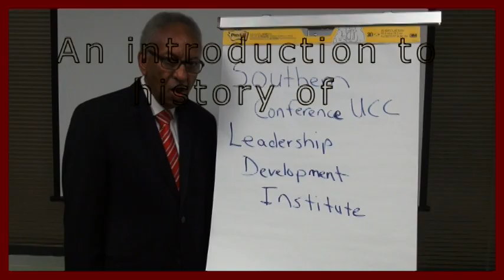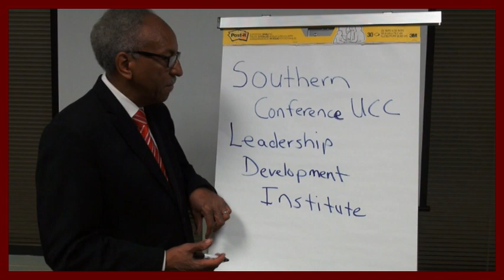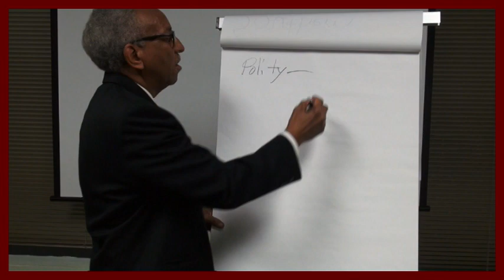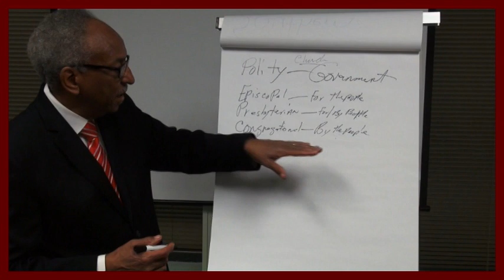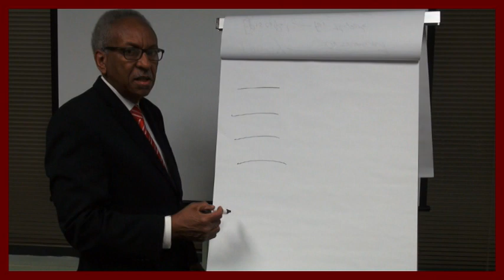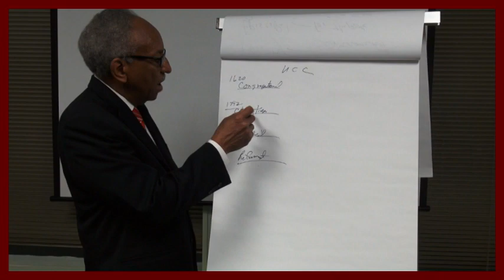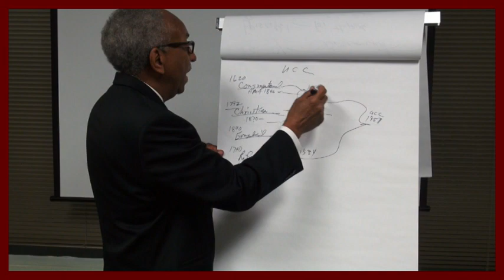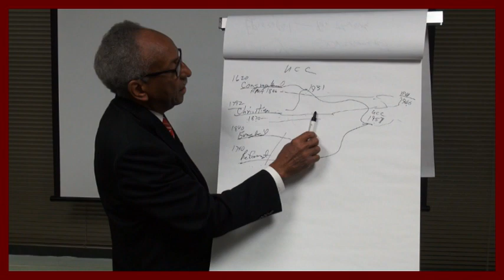An introduction to history of the Southern Conference & UCC